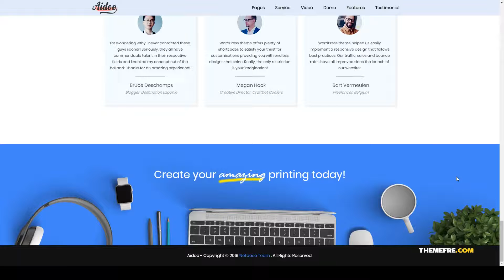Midori - Wedding Card WooCommerce Theme designer wordpress theme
Compatible With WooCommerce 3.5.x, WooCommerce 3.4.x, WooCommerce 3.3.x, WPBakery Page Builder 5.5.x, WPBakery Page Builder 5.4.x

 Layout Responsive

 Tags designer, online design, printing, printing shop, Printing Template, printing tool, printshop theme, printshop website, web to print, wedding, wedding theme, woocommerce, WordPress printshop theme, wordpress theme